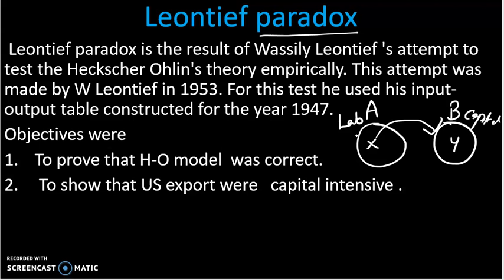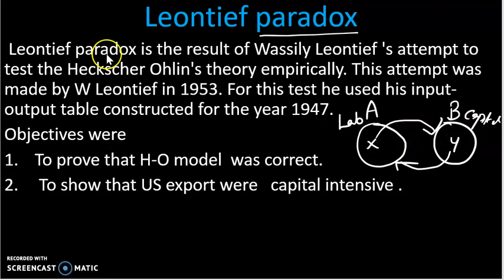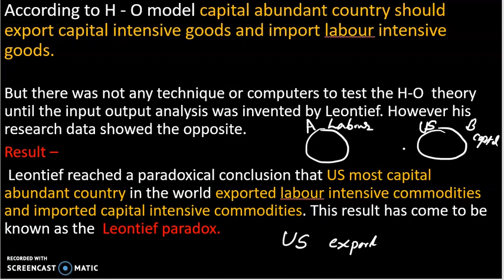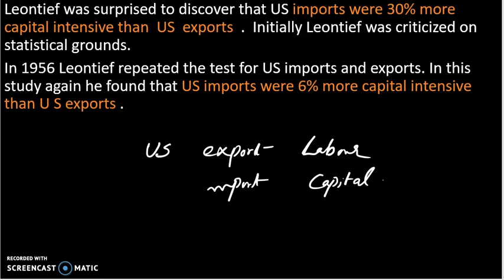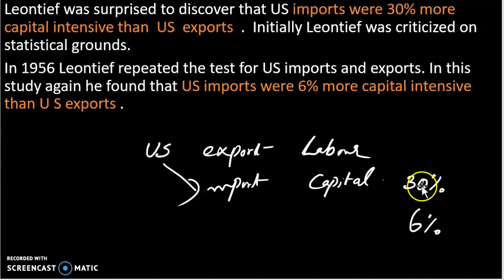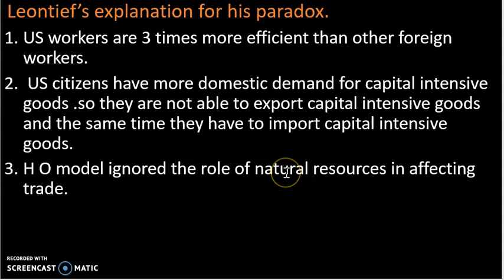Leontief Paradox Set,Net, MA exams Malayalam